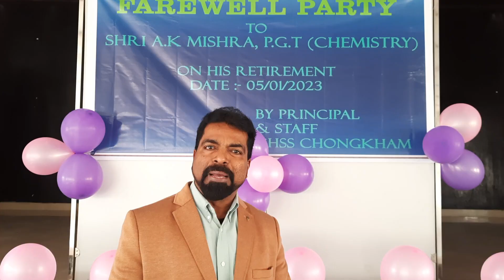Bidding Farewell to Shri A K Mishra PGT on his Superannuation || Songs || Speeches || Yummy Food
Song: Smti  Mudhumitha Ghosh , Sh Chobing Hage, Sh Manu Degu.
A grand farewell party is being  given to Shri. A K Mishra PGT on his retirement from his service. He was working as Post Graduate Teacher in the department of Education, government of Arunachal Pradesh, India.